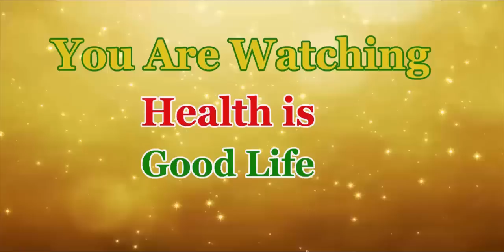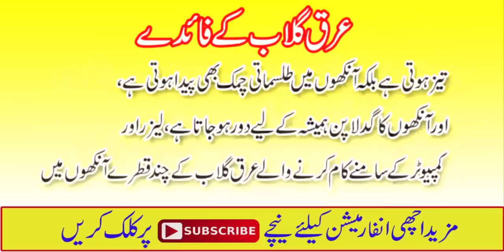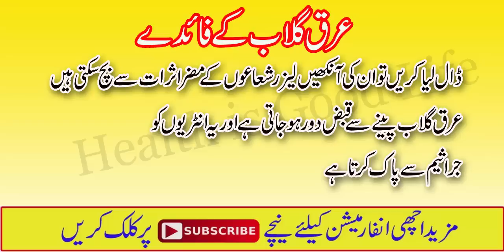Arq e Gulab Ke Fayde - Health Benefits Of Rose Water in Urdu / Hindi